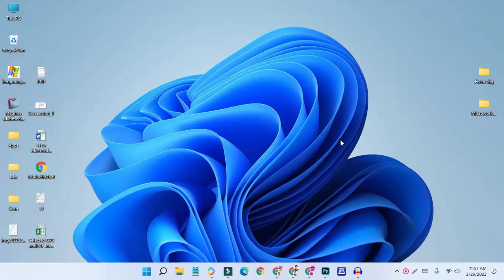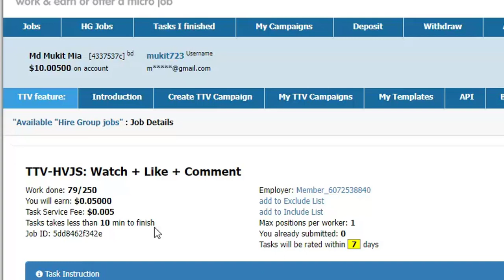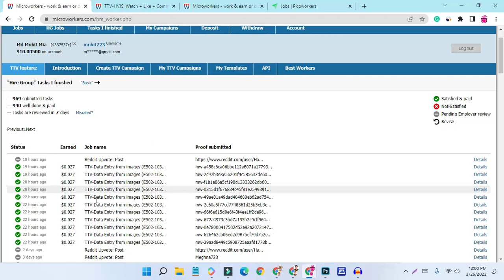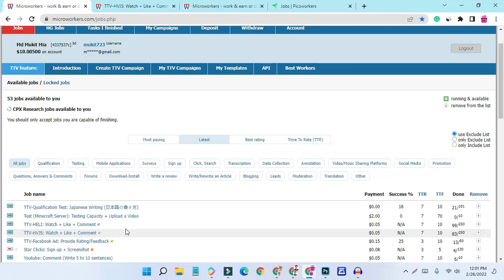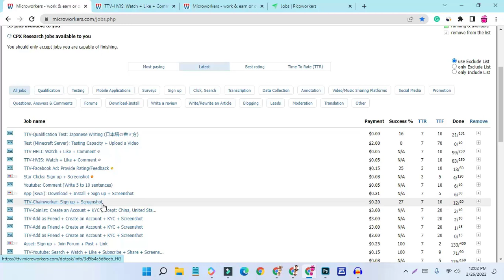Microworkers Uptate 2022 Bad News all MW workers||মাইক্রোওর্কারদের জন্য দুঃসংবাদ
মাইক্রোওয়ার্কাস ২০২২ সালে যে আপডেট এনেছে, তাতে সকল ওয়ার্কাসদের যে ক্ষতি হয়েছে সেই বিষয়ে এই ভিডিওতে আলোচনা করা হল।
যারা মাইক্রোওয়ার্কাস এ কাজ করেন তাদের জন্য দুঃখজনক এব হতাশাজনক একটি নিউজ।
ভিডিওটি ভালো লাগলে লাইক করবেন এবং চ্যানেলটি সাইবস্ক্রাইব করে পাশে থাকেবন। ধন্যবাদ